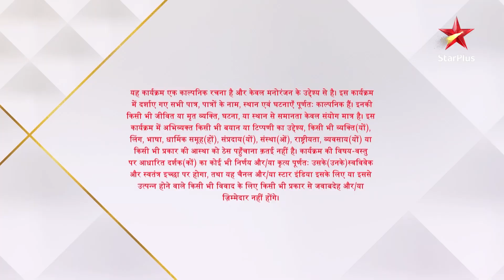Anupama | अनुपमा | Baa ne Anupama ko diye gehne wapas!